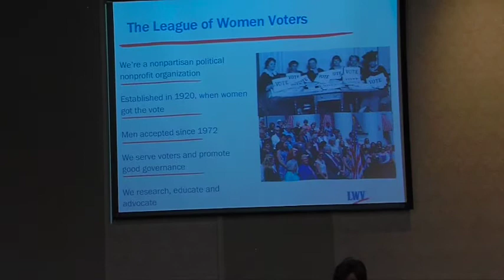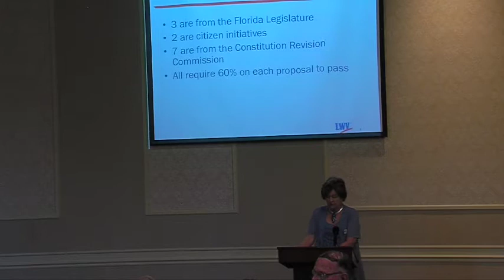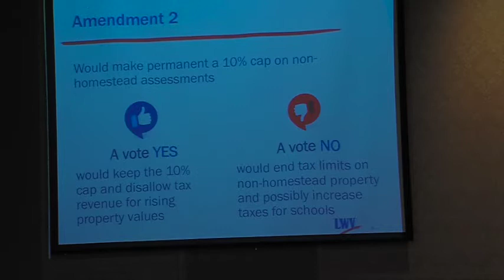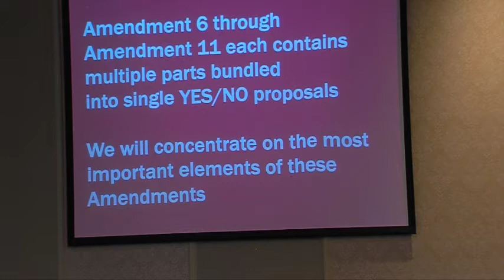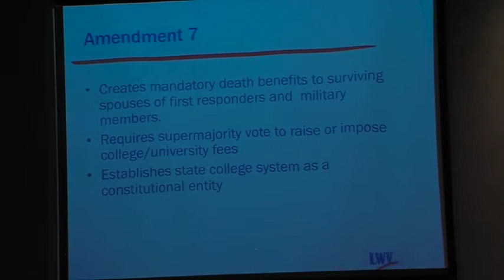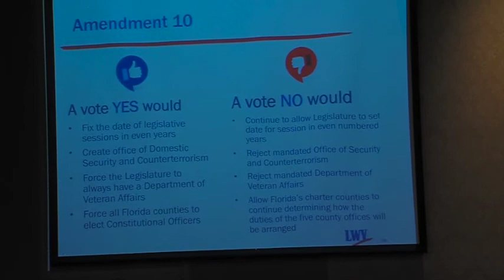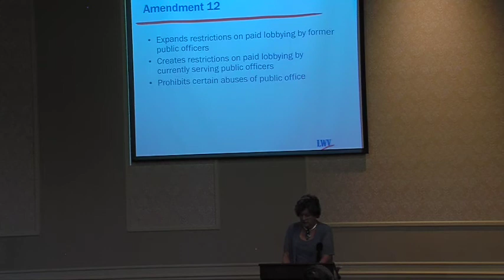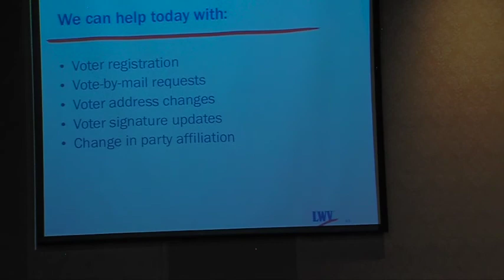Voter Amendment Forum